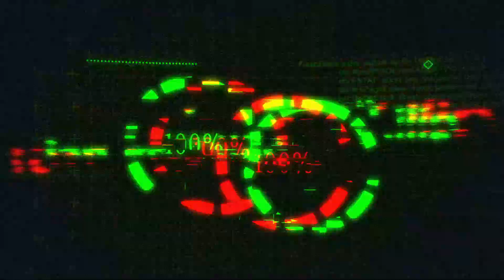Why Vijay Antony is an Underrated Music Director | Tamil | iam.renyphilip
Vanakkam peoples, iam.renyphilip
Why Vijay Antony is an Underrated Music Director !!!